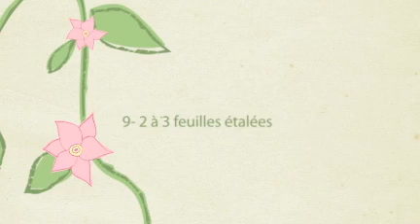La vigne s'éveille